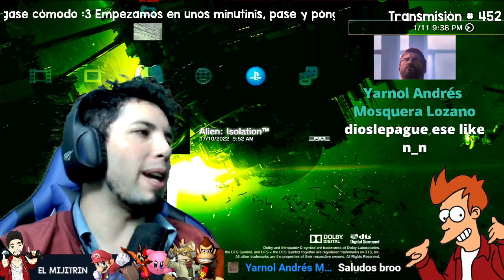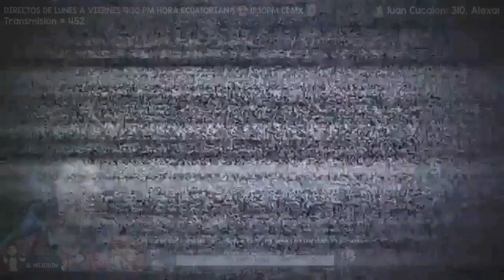El mijitrin - reprise de transmisión # 452 "Alien Isolation" ep. 8